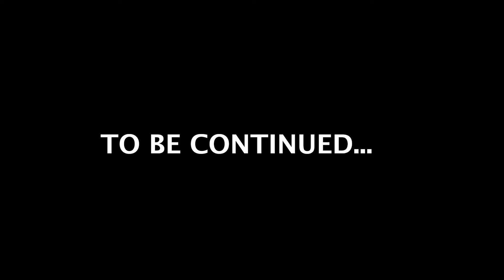நம்ம ஜப்பானுக்கு இம்புட்டு அறிவா 😁 ROWDY BABY JAPAN 😳 Shafi Zone Vlog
Ippadikku,
VJ Shafi